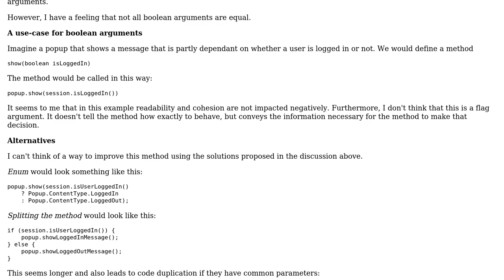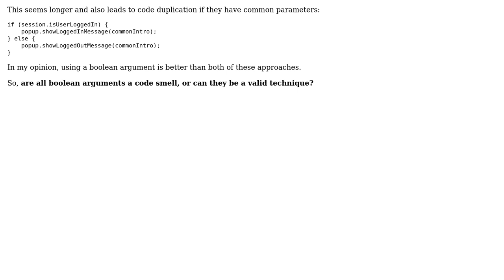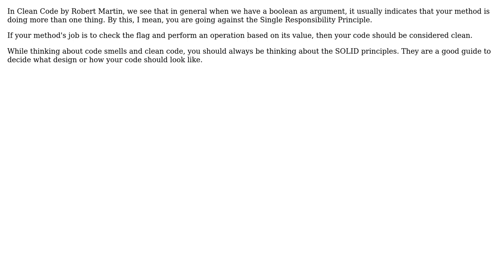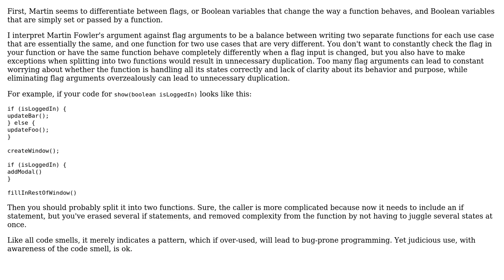Software Engineering: Are all boolean arguments flag arguments, and thus a code smell?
With thanks & praise to God, and with thanks to the many people who have made this project possible! | Content (except music & images) licensed under CC BY-SA | Music | Images & others | With thanks to user simoraman user sbichenko user Petras Purlys user Deduplicator user Daniel Vasconcelos user Cody P and the Stack Exchange Network Trademarks are property of their respective owners. You are responsible for your own actions.